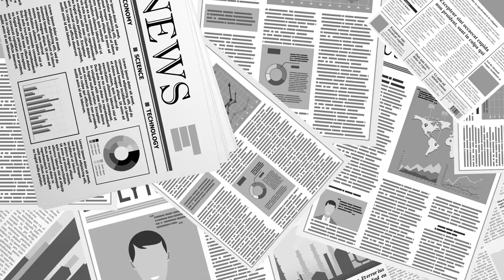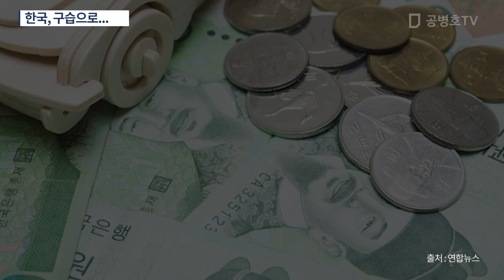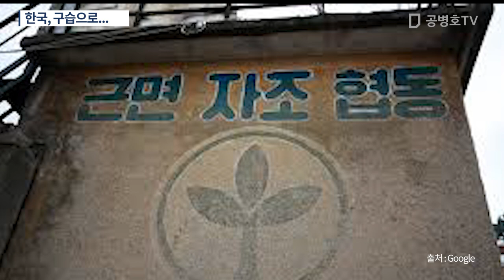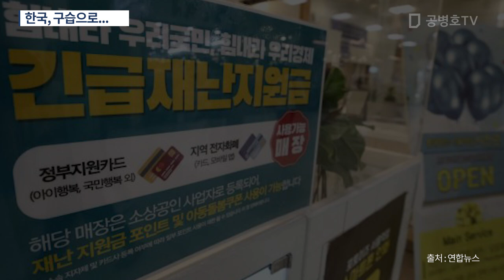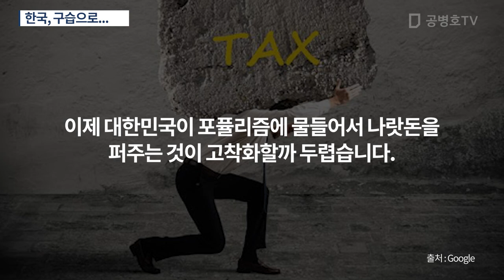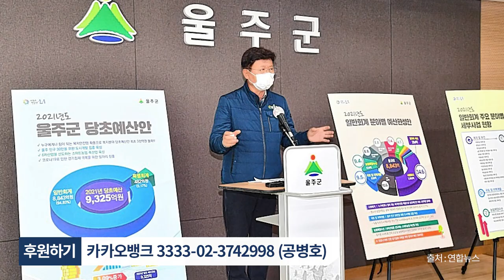한국, 구습으로... [공병호TV]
Bitcoin : 3MTW849AkP2ftLeSK2teZHMmzLu7Z83s9U